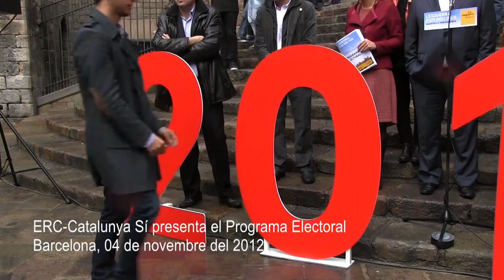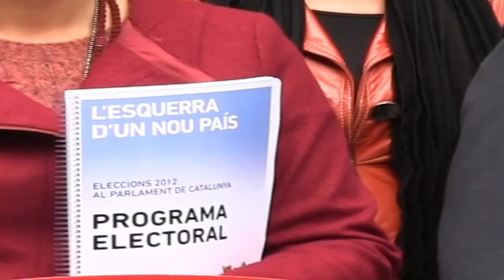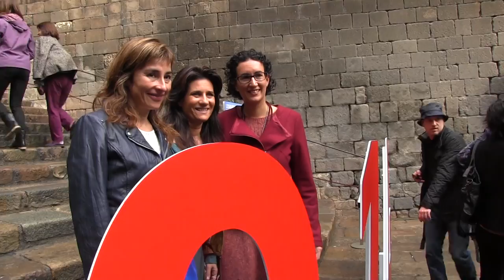ERC-Catalunya Sí presenta el seu programa electoral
Presentació del programa de la candidatura Esquerra Republicana - Catalunya Sí a les eleccions al Parlament (4/11/12)